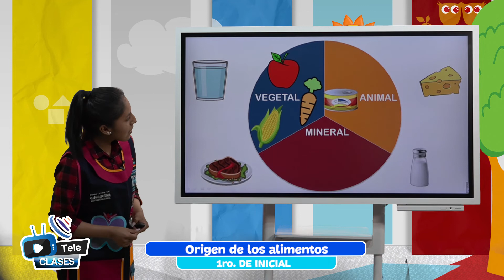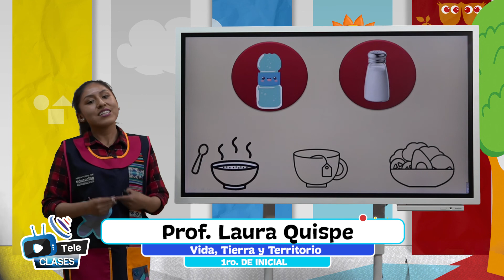Origen de los alimentos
Nivel ✍️💻 👉 1er Año EducaciónInicial en Familia Comunitaria

Tema 👩🏫 👉 Vida Tierra y Territorio - “Origen de los alimentos”

Maestr@ 👩 👨 👉 Prof. Laura Quispe - La Paz

Fecha 📅 👉 martes, 2 de agosto de 2022